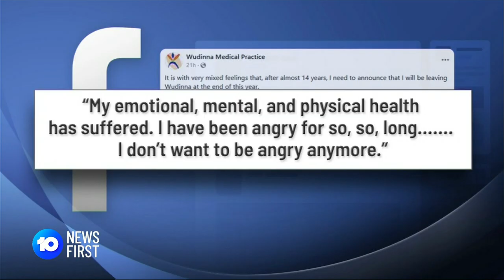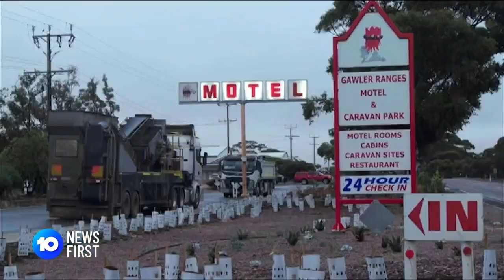Only GP In SA Town Quits | 10 News First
The only GP in a remote Eyre Peninsula town has quit, blaming health authorities for a lack of support. Doctor Scott Lewis says he warned bosses months ago that support systems needed to be improved.

10 News First airs at 5pm, seven nights a week in your local market on Network 10.

10 News First is based in Australia and is a division of ViacomCBS.